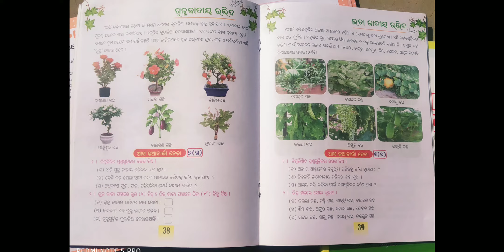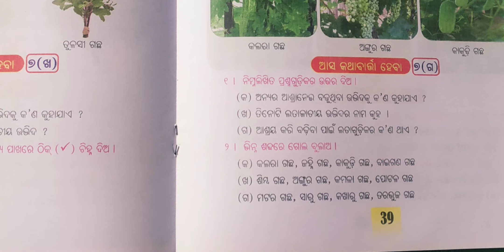Class 1 EVS 46 video